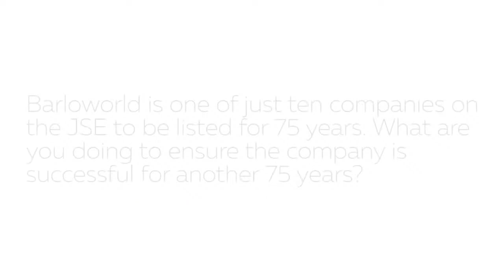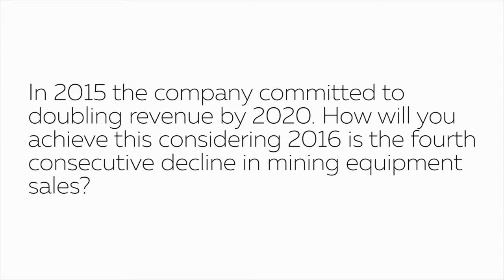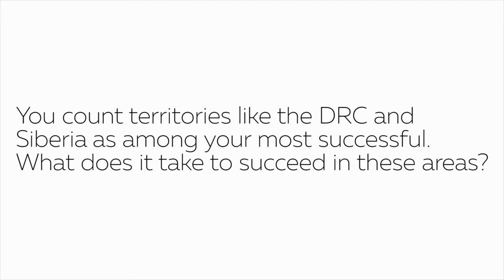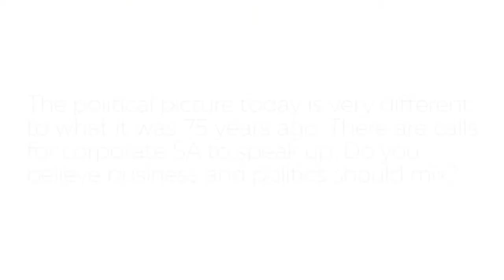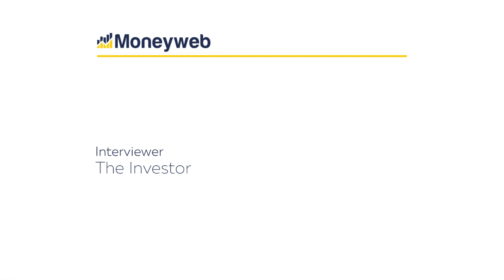Barloworld: From great to good and back again